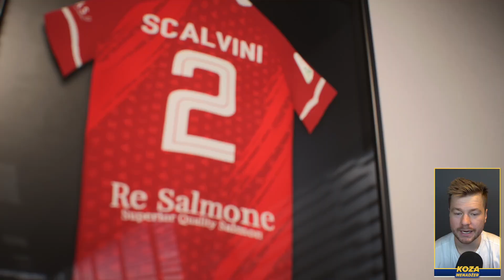POLAK PASUJE IDEALNIE? LEGENDA LEGENDY #13 FIFA 23